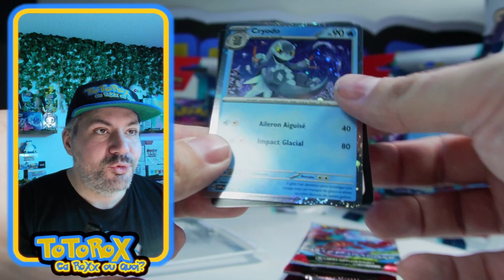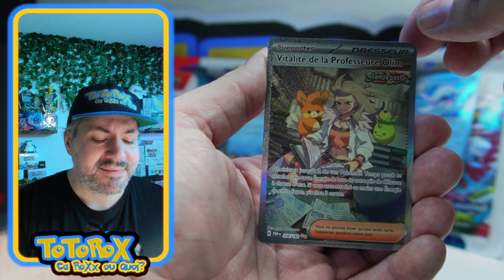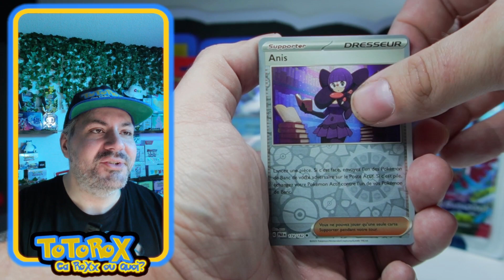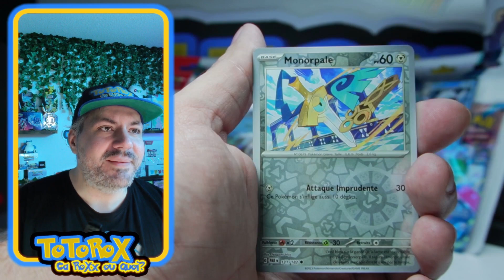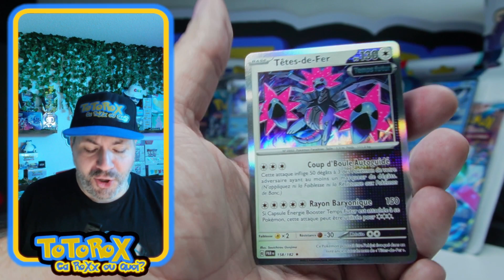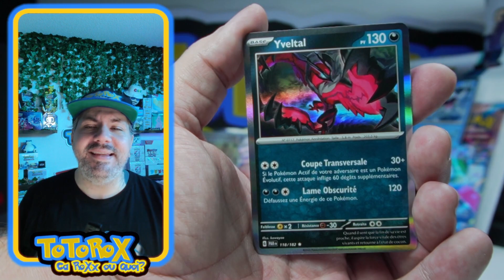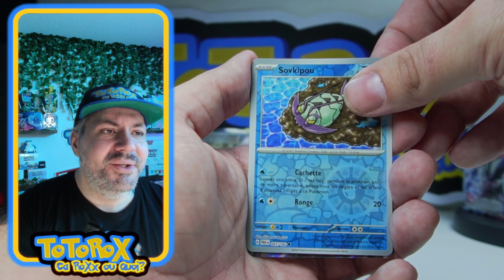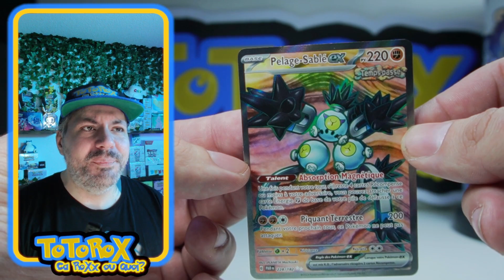J’ai découvert le secret des Tripacks de Faille Paradoxe !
Pour nous rejoindre sur WhatNot et avoir une réduction à l'inscription allant de 10 à 200€ c'est par là

Dans cette nouvelle vidéo nous ouvrons 4 Tripack Faille Paradoxe ! Encore une fois nous allons voir si le secret bien garder de 1 hit par tripack s'avere vrai ou pas cette fois ci dans cette serie de Faille Paradoxe ! Let's go pour une pluie de hit ?

N'oubliez pas de liker cette vidéo, de laisser un commentaire pour nous faire part de vos premières impressions et de vous abonner à notre chaîne pour ne manquer aucune actualité Pokémon.

N'hésite pas non plus à lâcher le petit pouce bleu qui RoXx !

N'oubliez pas de valider le captcha pour accéder aux salons Discord...